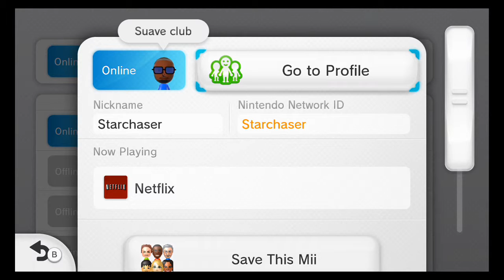STARCHASER doesn't play Games!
LMAO just a little funny i made when i decided too record when i saw Star was on Netflix Lol.
Intro by KairiNikky Music by Ichigekikai and Aataze.
Play me on the new shitty storm 3 game
PSN:leleouch742
XBL: SoraLifeStory